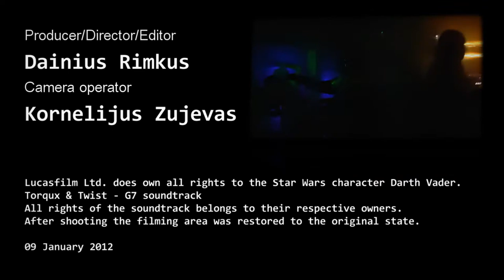Dainius - Darth Vader Dubstep Music Video 2012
Students are asked to produce a music video for a piece of music of their choice. The video can be a narrative, performance or concept based piece of moving image work.